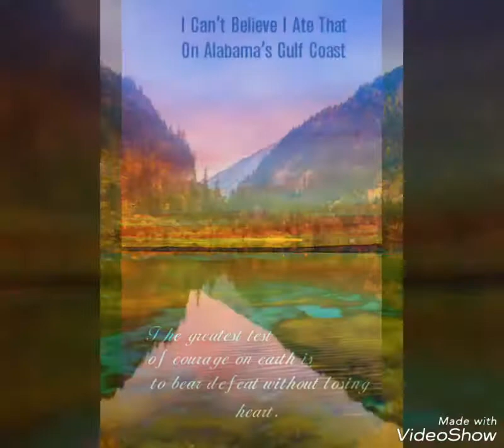Morning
Hi  Everyone